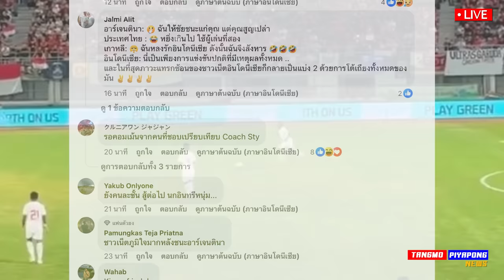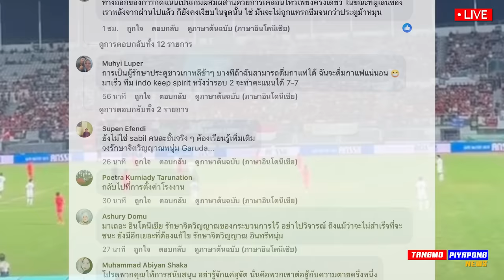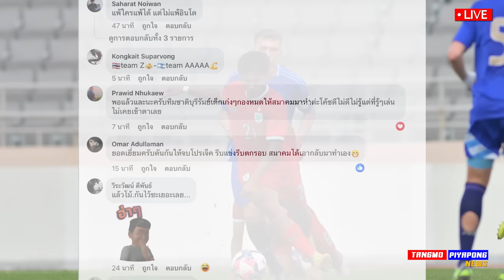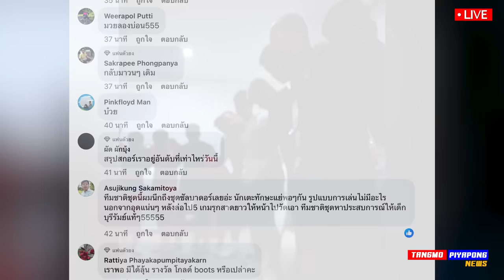ด่วน (มีคลิป) !! อินโดนีเซีย โดน 3โบ๋ เกาหลี จัดให้ / ทีมชาติไทย เกิดอะไรขึ้น โดน อาร์เจนติน่า